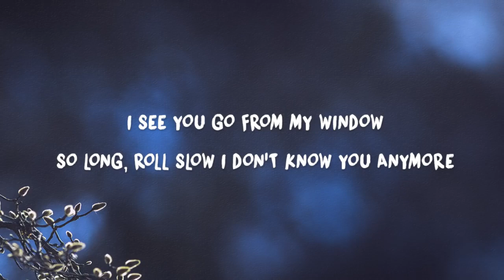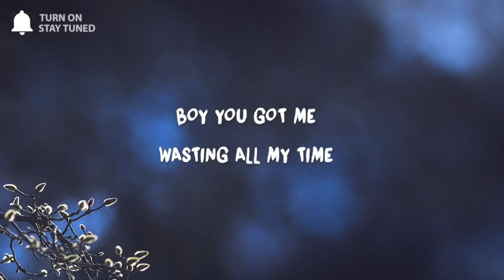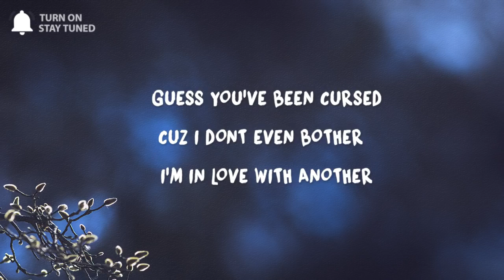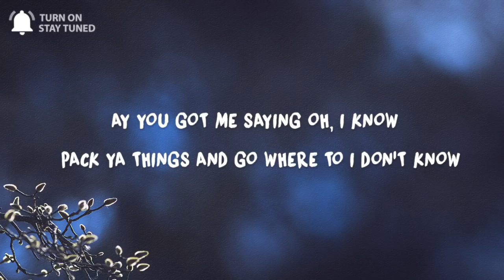ORKID - NoNoh (Lyrics)